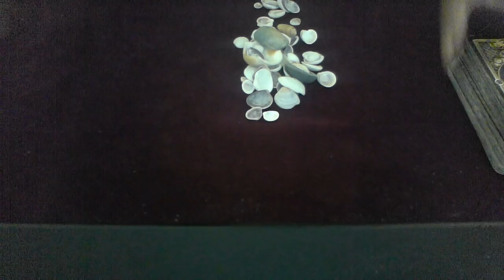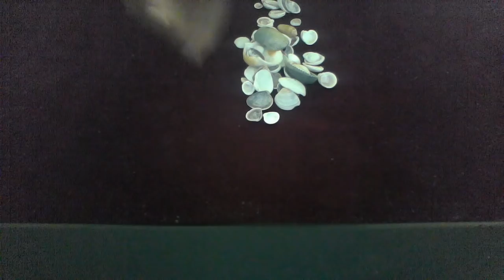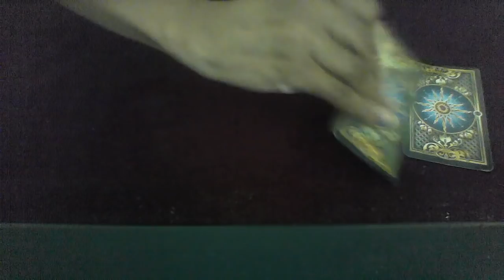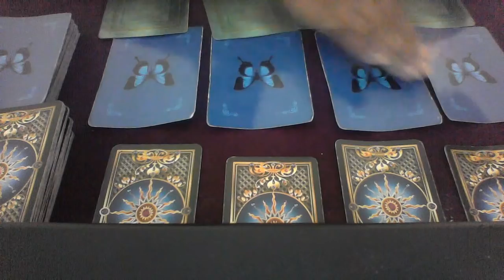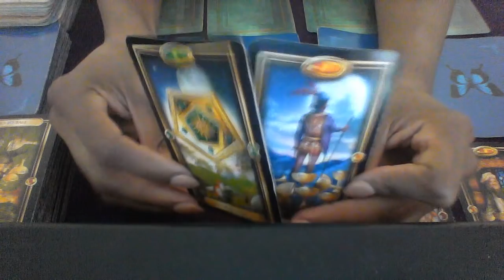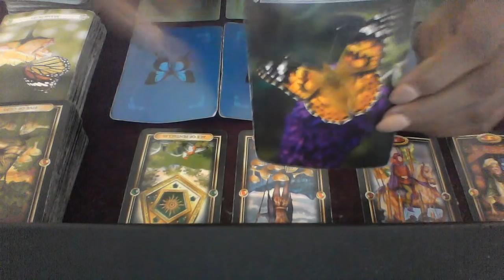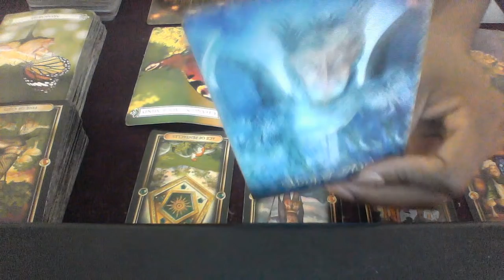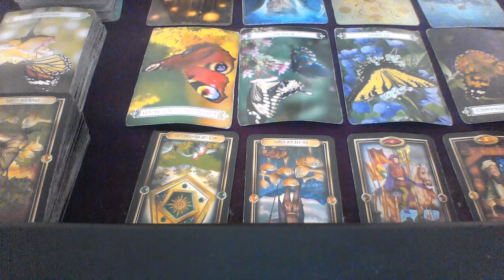ARIES SEPT 2018 GETTING REAL LEADS YOU TO BIG HAPPY CHANGES